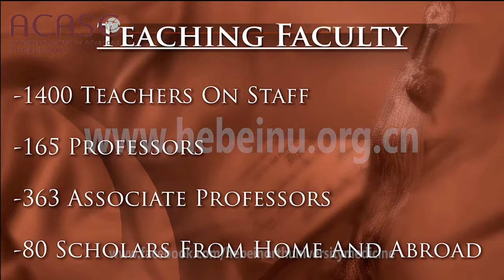Hebei North University（河北北方学院）studyinchina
Welcome to Hebei North University（河北北方学院），

Welcome to Hebei North University (Hebei North University). Located in Langfang City, Hebei Province, HNU has been committed to providing superior education and research opportunities to students from all over the world.

If you're interested in studying in China, be sure to check out HNU! We offer a variety of courses and programs to suit your needs, and our admission standards are some of the highest in China. In this video, we'll give you a brief overview of our school and admissions procedures, so you can make the most informed decision about which university to attend!